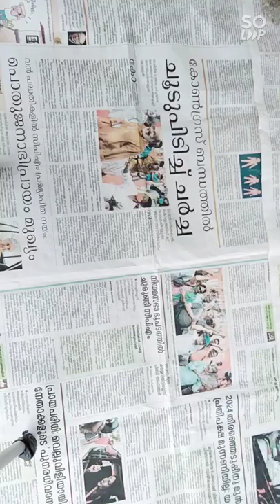Easy bottle painting idea